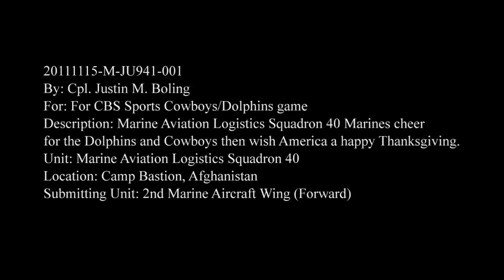Marines Shout Out for Cowboys/Dolphins Game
Marine Aviation Logistics Squadron 40 Marines cheer for the Dolphins and Cowboys then wish America a happy Thanksgiving.